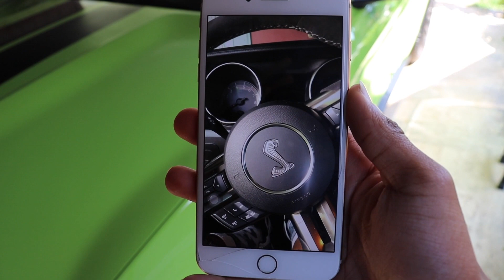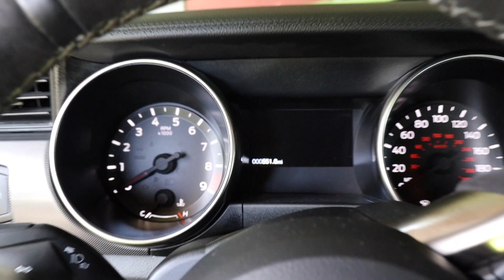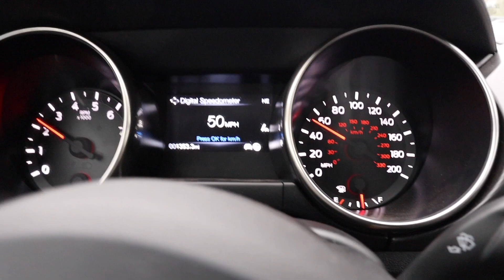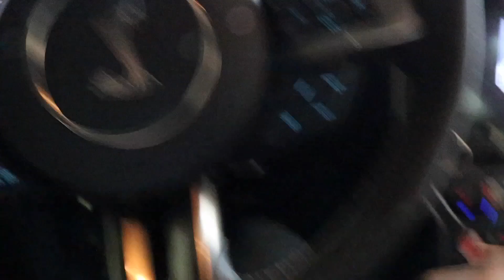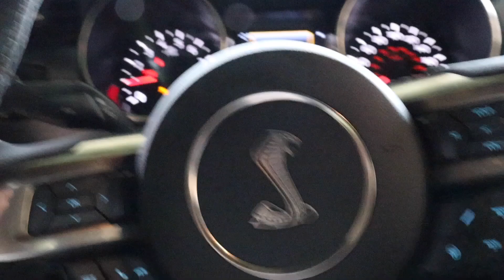My Brand New 2020 Shelby GT350 motor Blew at 550 miles! *FIXED*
Yeahhh guys, my motor had blew BUT! I AM BACK ON THE ROAD!
I honestly think things would've moved a lot quicker if the COVID-19 wasn't happening. I am thankful to be back driving though!

Wanna get cosmetics done to your Mustang/vehicle ? Hit up my guy Chris, tell him I sent you (Info right here 👇🏼)
(CHRIS)

Make sure you guys share my link on y’all social media’s & Snapchat. Hopefully y’all friends & they friends will find me interesting & entertaining